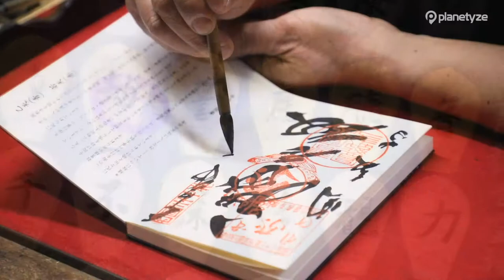Shoshazan Engyo-ji Temple, Hyogo | Japan Travel Guide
Shoshazan Engyo-ji Temple ( 書寫山圓教寺 )

Shoshazan Engyo-ji Temple was constructed in the year 966 on Mount Shosha, which towers over the city of Himeji. This temple is one of the 33 temples on the Saigoku Kannon Pilgrimage route and has been continuously worshiped by the Imperial family and nobility. Many of the buildings are now National Important Cultural Properties. For example, “Mani-den” where the principal object of worship is enshrined, “Dai-ko-do” the learning and training center, and the “Jiki-do” dormitory for trainee monks (finally completed in 1962). The temple is also famous as the location for the Hollywood movie, “The Last Samurai”.

Mt. Maya

☞Ask ANYTHING about your JAPAN TRIP in the FORUM and get a response in less than 24h:

☞Meet our Japan Experience channel with travel tips, fun videos and curiosities about Japan: Japan Fan